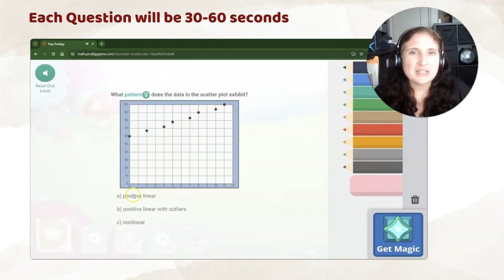Welcome to Dr. Prodigy!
Dr. Michelle Ihrig is Dr. Prodigy for elementary and middle school learners and Dr. Test Prep @DrTestPrep  for high school students.